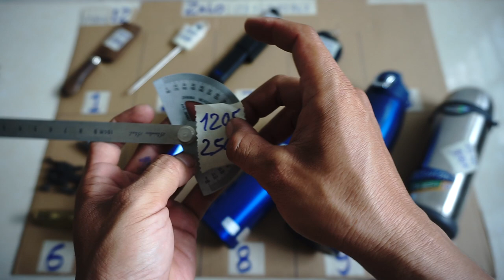video 12. Còn các mã: 2,6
Các món đã bán cập nhật tại đây:
1201 dao nhật cán gỗ. ĐÃ BÁN
1202 đo nhiệt độ nước
1203 cưa. ĐÃ BÁN
1204 thước cuộn 10m. ĐÃ BÁN
1205 thước đo góc. ĐÃ BÁN
1206 3 tượng nhật
1207 bình nước 800ml. ĐÃ BÁN
1208 bình nươc 800ml. ĐÃ BÁN
1209 bình nước 1.5l. ĐÃ BÁN
1210 bình nước 1.0l. ĐÃ BÁN